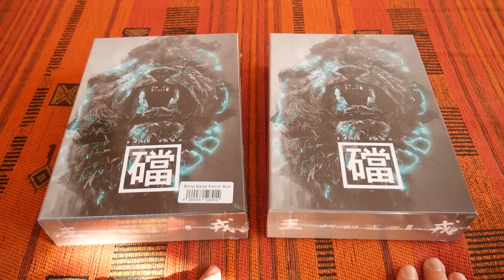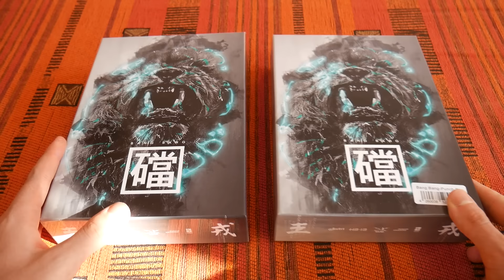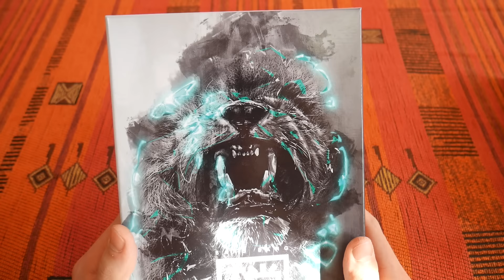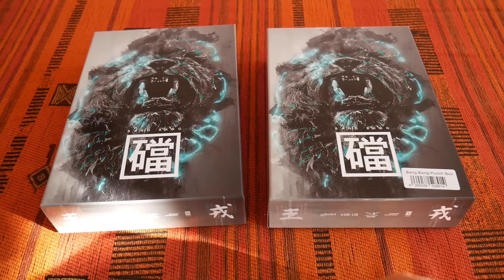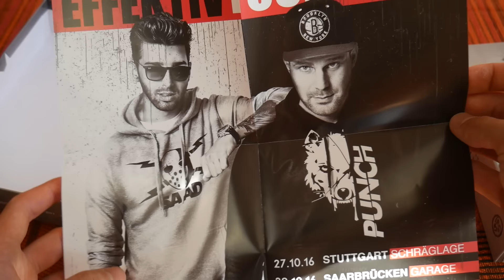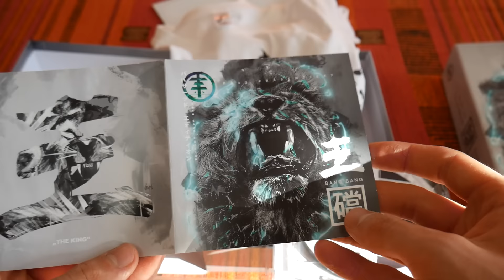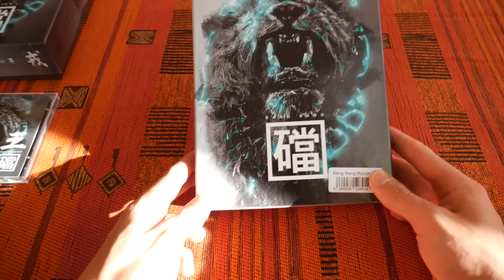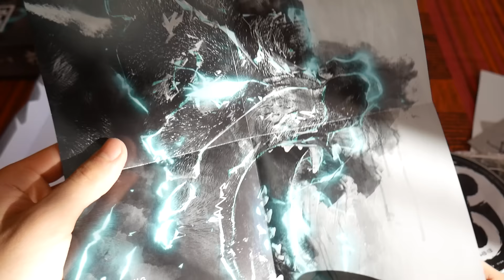BABA SAAD & PUNCH AROGUNZ - BANG BANG (Deluxe Boxen) UNBOXING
Saad Box
Punch Box

Mein Equipment:

Meine Videokamera
Vlog Kamera
Mein Mikrofon

DANKE ! :)